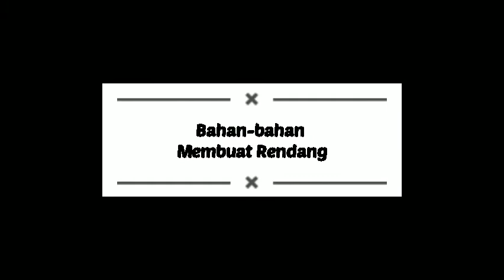Video memasak rendang Anissa Usoimah kelas X IPS 2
Video dari Hendra Bahari Singkawang